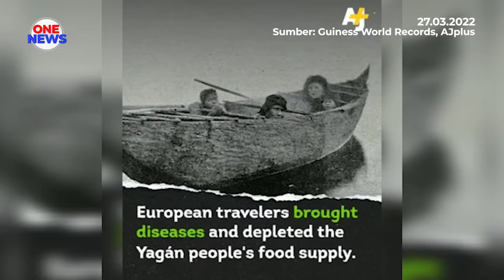Bahasa Yagan diisytihar pupus, penutur terakhirnya meninggal dunia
Guiness World Records mengisytiharkan bahasa Yagan, iaitu bahasa yang paling tidak biasa digunakan di dunia pupus selepas kematian penutur terakhir bahasa itu.

Cristina Calderón, 93 tahun yang juga penjaga kepada budaya Yagan meninggal dunia akibat komplikasi COVID-19 pada 16 Februari lalu.

Dilahirkan pada tahun 1928 di Isla Navarino, dia yang juga dikenali sebagai Abuela Cristina mengisytiharkan dirinya penutur terakhir Yagán iaitu, bahasa yang tidak mempunyai bentuk bertulis.

Dia merupakan satu-satunya individu yang mempunyai pengetahuan tentang bahasa berkenaan. Malah sepanjang hidupnya, Calderon banyak menghabiskan masa dengan membukukan bahasa tersebut dalam bentuk kamus kecil 'Yagankuta', bagi memastikan bahasa itu tetap terpelihara.

Kamus tersebut lengkap dengan terjemahan ke bahasa Sepanyol.

Usaha yang dilakukan Calderon mendapat pengiktirafan sebagai ‘Harta Karun Hidup’ oleh Majlis Kebudayaan dan Kesenian Kebangsaan Chile.

Sumber: Guiness World Records, AJplus